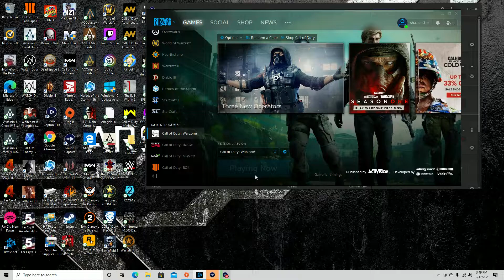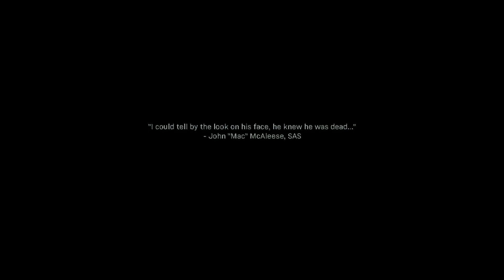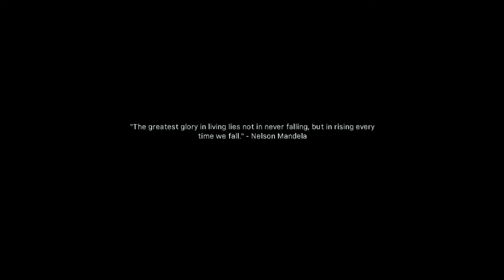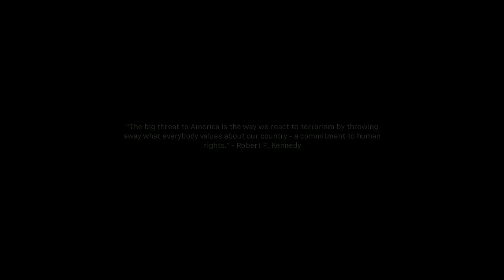My Great Game My Great Capture 2020 12 17 15 49 15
Call of Duty Modern Warfare pc Gameplay. James Campbell My Great Capture.